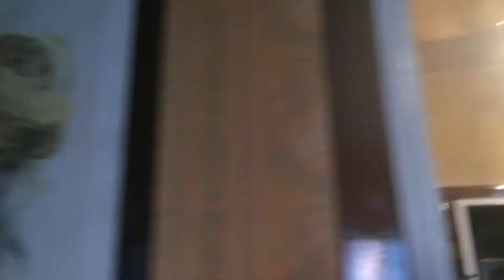Moving Out 3 By Myself Process.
One footage was missing on the previous one. Moving Out 3 By Myself Process.